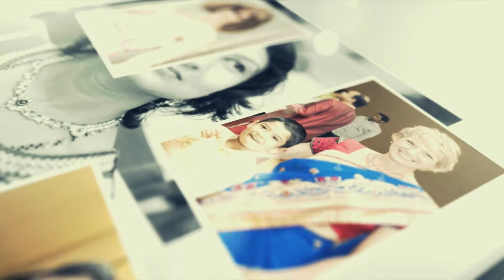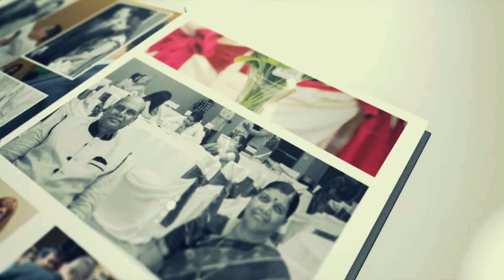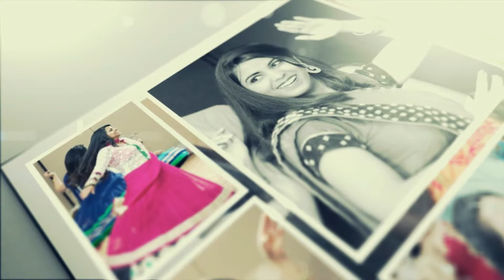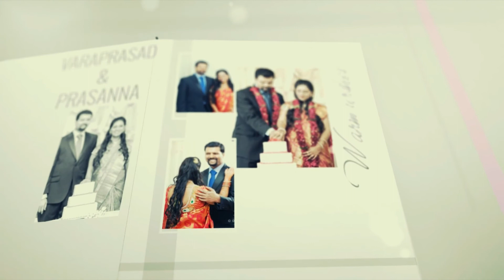PrasadPrasanna Album Intro